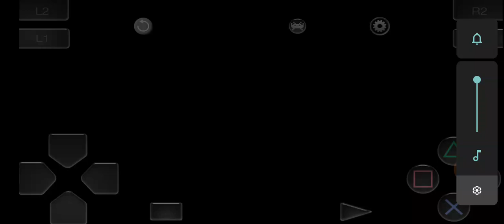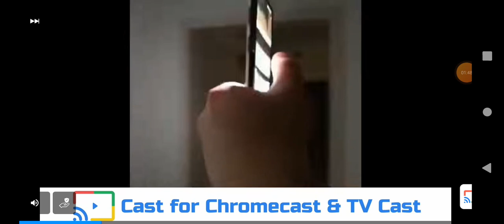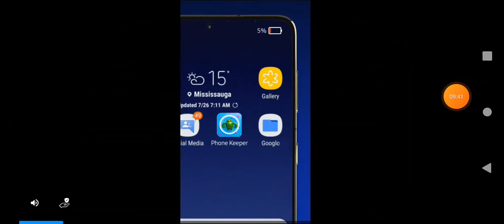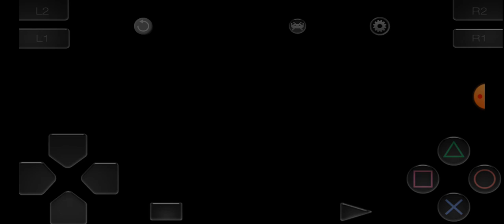Takken 3 Gameplay with Ayanbabbar6